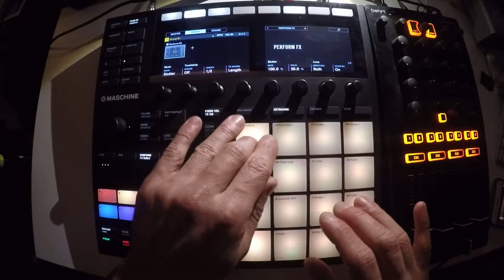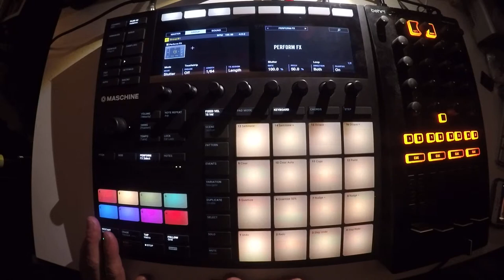Beats From Last Night - #117 - 2018/04/27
it's not time to give up yet.